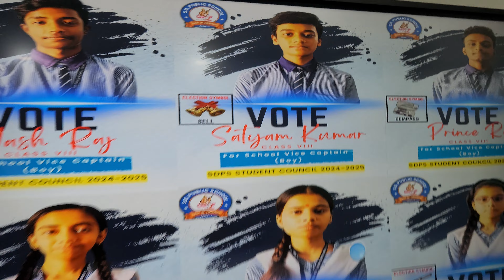SDPS Investiture Ceremony 2024 | Student Leaders Take Oath | School Council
Witness the prestigious Investiture Ceremony at SDPS where young leaders take the oath to uphold the values and responsibilities entrusted to them. Watch as our newly appointed Student Council embarks on their journey of leadership and service. From House Captains to the School Captain, the event was a proud moment for all. Join us in celebrating this significant day!

Key Highlights:

 • Oath-taking ceremony by Student Council Members
 • House Captains, Discipline Captains, and Sports Captains leading the way
 • Inspiring speeches by school leaders
 • Proud moments for parents and teachers alike

About Us👇🏻
"S.D. PUBLIC SCHOOL (abbreviated SDPS)
provides a fun-based learning environment. Our Playschool has a Child First ideology, which ensures your child's development, safety and engagement needs are met in a home-like environment.

Our preschool and Junior class programs have a wide range of activities for kids from 2.5 years to 9 years of age, coupled with a new-age curriculum and child-safe furniture, which makes our institution one of the leading and most reputed schools in the area, perfect to give your child.
AHappyBeginning in learning.

FlashBacks👇🏻